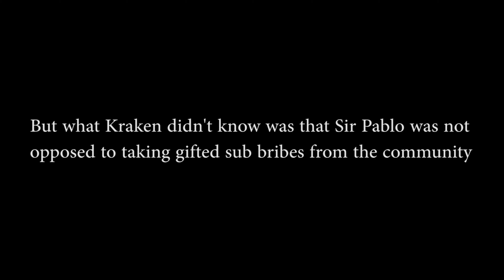Pablo's Great Betrayal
On June 18th, 2021, Community X learned we could buy PabloCordonX's favor. This is the result.

Make sure to check out both HappyKrakenX and PabloCordonX on YouTube and live on Twitch!